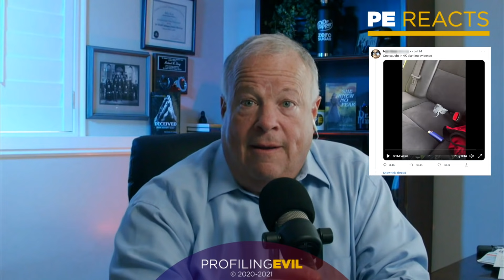Corrupt Cop or Anarchist Social Post? | Profiling Evil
CaledoniaPoliceDepartment When do social media posts go too far and how can we feel safer in our communities when people are attacking the police unwarranted?